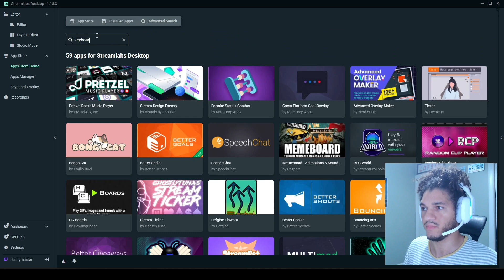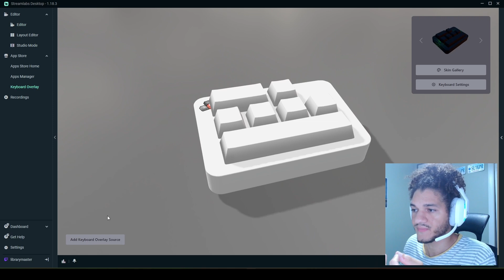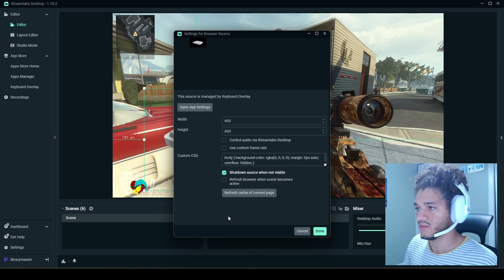How to show hotkeys on your stream | Keyboard Overlay App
Over the last few months, I designed and built a Keyboard Overlay App for streamers who want to show off their key presses when they stream video games. This video serves as an overview for the basic functionality, with additional functionality covered in future videos.

Need help?

Chapters
00:00 - 00:15 Intro
00:15 - 00:37 Getting the Keyboard Overlay App
00:37 - 00:58 Assigning your Hotkeys
00:58 - 01:10 Camera Controls
01:10 - 01:40 Adding the App Source to your Stream
01:40 - 01:50 Testing the Keyboard Overlay
01:50 - 02:24 Changing the camera angle
02:24 - 02:36 Outro